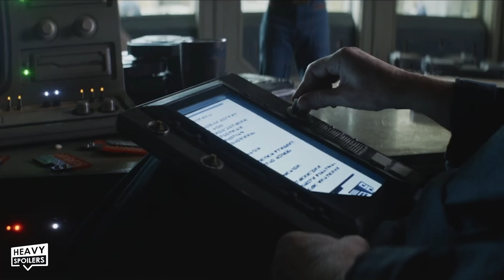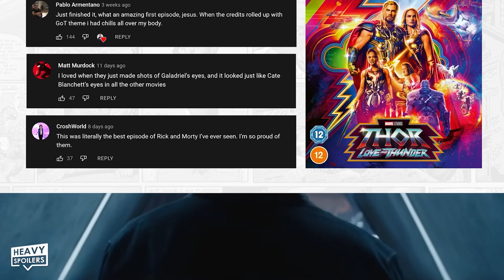ANDOR Episode 3 Ending Explained | 1 - 3 Recap, Review And Star Wars Rogue One Theories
ANDOR Episode 3 Ending Explained | 1 - 3 Recap, Review And Star Wars Rogue One Theories We breakdown and explain the first three episodes of Andor on Disney Plus. This includes who the new characters are, our theories and what's going to happen in episode 4.

/* SOCIAL MEDIA */

/* VIDEO INFORMATION */

Welcome to the Heavy Spoilers Show, I’m your host Jared, aka the Jar Jar Binks of the Heavy Spoiler’s universe, and meesa muy muy excited to talk all things Andor, or at least the first three episodes of this new Star Wars series, that sets up, you guessed it, Rogue One, A Star Wars Story. Ohh, you didn’t know that? Well now you do. Anyway in this video, we’re going to discuss the general set up of Andor, some of the new characters at play, what that ending means for the rest of this season, some potential theories of what may happen down the road for Mr. Andor, along with our general thoughts of these first 3 episodes. Are there going to be lightsabers? Do we want lightsabers?

Now if you enjoy the video, then please blaster that like button, and also don’t forget to subscribe to Heavy Spoilers, because… we’re your only hope for spoilers in the galaxy.

With that out of the way, thank you for clicking this, now let's get into the first three episodes of Andor.

General Set Up

Alright, so like I mentioned earlier, the character of Cassian Andor is featured as one of the main players in Rogue One: A Star Wars story, where we see him, and his crew working for the rebellion, tasked with stealing the DeathStar plans. They accomplish this goal, transmitting the plans to the rebels, annnnddd then dies. **Spoiler Alert Umbrella Academy Clip** What? Come on, you know that's what happens, don’t act surprised.

So with their fate not necessarily warranting a sequel, the Andor series takes us back to the inception **clip here** of the Cassian Andor character that we see in Rogue One, as this series starts in the year BBY 5. Which means 5 years before the battle of Yavin, which is the big battle at the end of A New Hope, which is the movie that comes after Rogue One. Hey, I’m just making sure we’re all on the same page here.

At this time the galaxy is over imperial control, however we do see that the Empire has almost outsourced some of their jurisdiction to corporations. In the show’s case, the planets of the Morlani system are patrolled by the Pre-Mor corporate authority agents. Essentially they are corporate rent-a-cops, going through the daily motions, wanting to sweep things under the rug if it’s going to cause them too much of a hassle or paperwork, so umm the show is definitely approaching the corrupted power angle in an interesting manner

Anyway this is very much a younger, inexperienced, technical, but a bit sloppy Cassian than what we saw in Rogue One. He is that scoundrel type, pulling different jobs, owing multiple people credits, hanging around scummy, underworld establishments. He has an attitude of sticking it to the Empire, stealing from the rich, fat pigs...